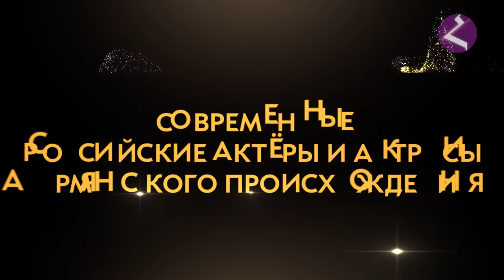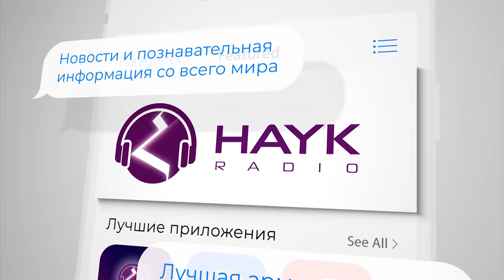Армяне и армянки современного российского кино и ТВ/HAYK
Армяне и армянки современного российского кино и ТВ - HAYK-фильм.